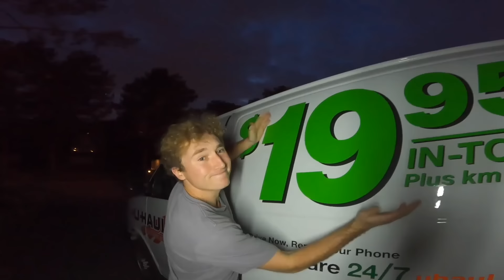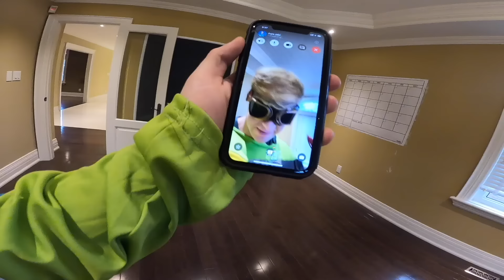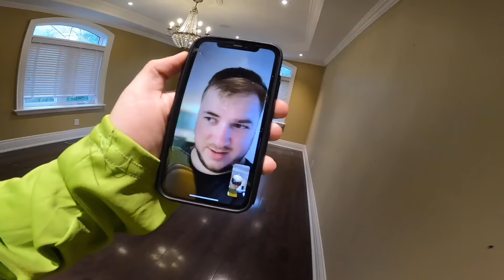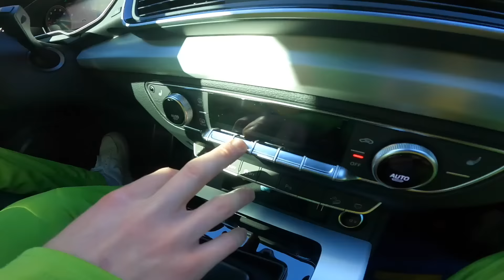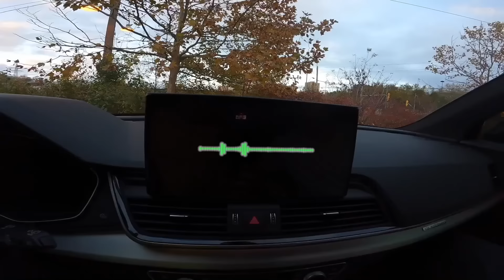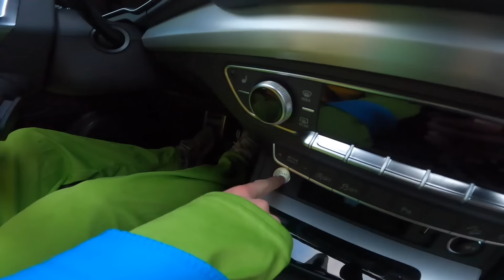Teaming Up With The Teenage Mutant Ninja Turtles (Part 2)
The epic adventure on the friendly Phil channel continue,  watch as Phil and Biggs run into even more problems that need solving with their new friends the teenage mutant ninja turtles 🐢